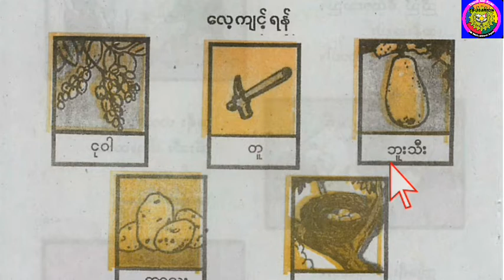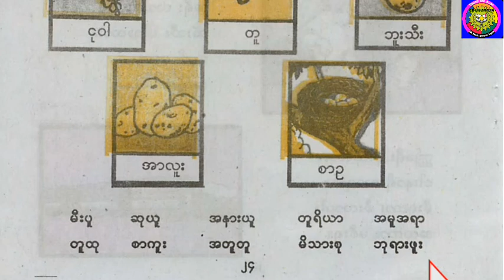Class (1) Burmese/ Grade (1) Burmese/Half Class Burmese / Myanmar Old textbook Burmese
Welcome to Supportar how are you all my views and friends I hope you are all great by names Allah if you want to learn English and Burmese Please Subscribers like and share my YouTube channel you can learn everything very easily in my YouTube channel you can learn

Spoken English
English grammar
English Tenses